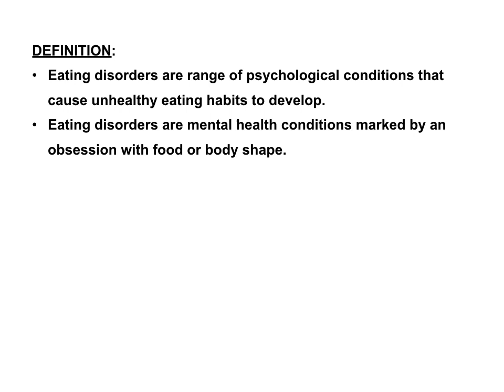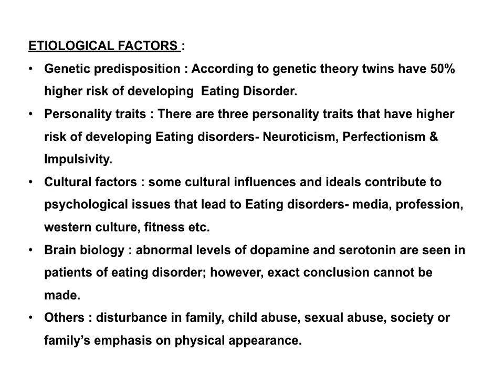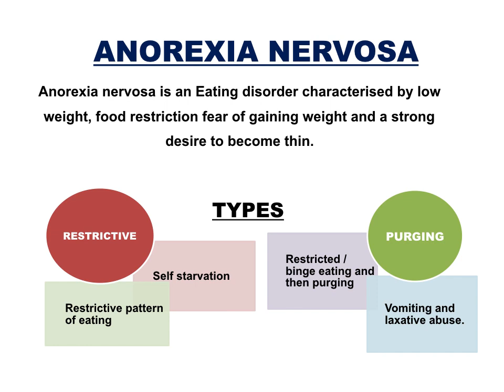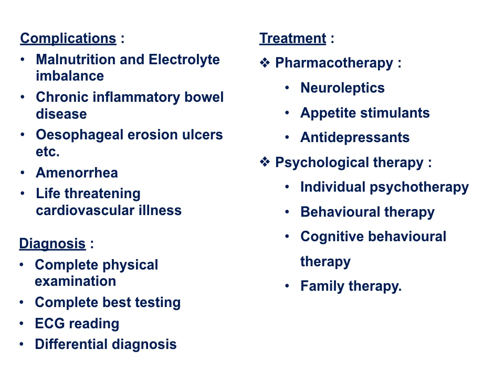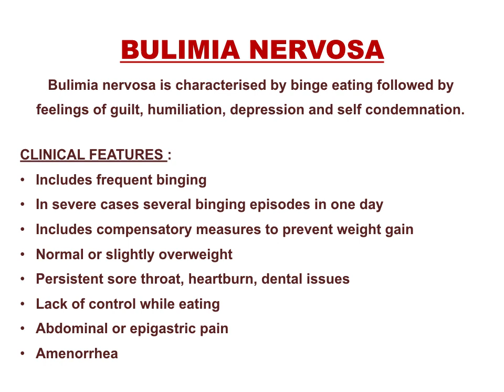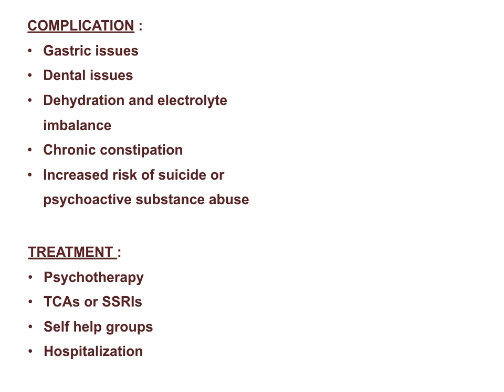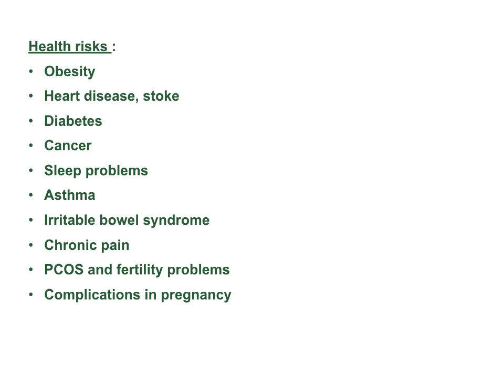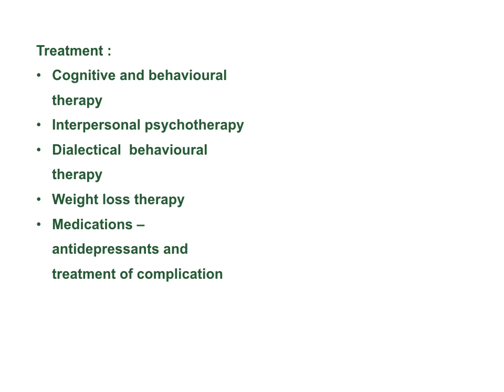Eating disorders - Explained in Detail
Eating Disorder is a Mental health Disorder characterised by obsession with food or body image. this video explains in detail about the three main types of eating disorder - Anorexia Nervosa, Bulimia Nervosa & Binge Eating Disorder.